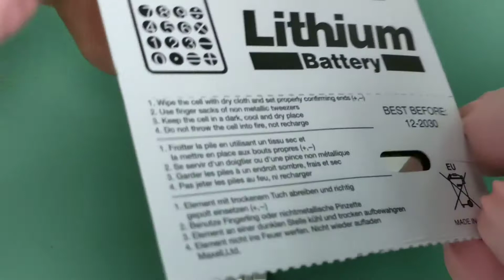how to change battery in Fossil hybrid watch Ftw-5035